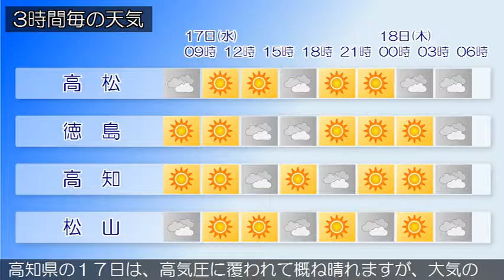2016/08/17 四国地方の天気予報 朝